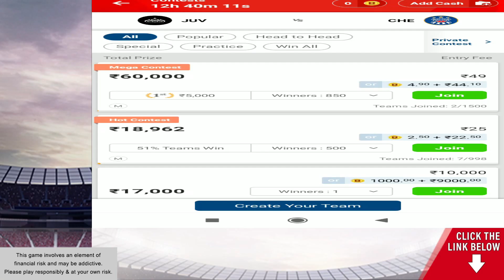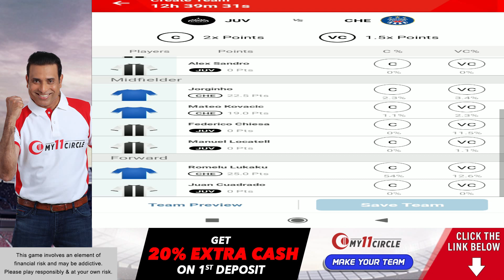Transfer Talk Hindi EP-425. FC Goa Going all out. East Bengal new manager. Odisha FC. UEFA. IPL.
Play with champions & win big prizes! Download My11Circle app now to get Rs. 1500 joining bonus & exclusive 20% extra cash. Hurry, make your team